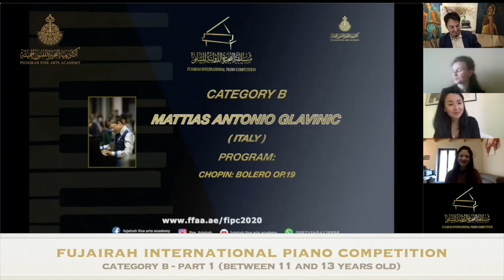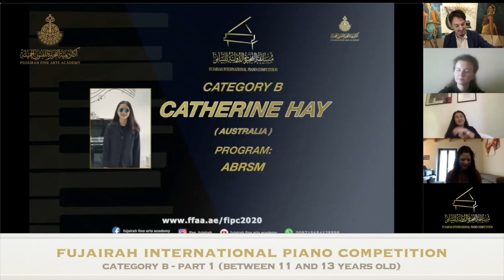FUJAIRAH INTERNATIONAL PIANO COMPETITION - Category B (Part 1)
FUJAIRAH INTERNATIONAL PIANO COMPETITION
Category B (part 1)
(between 11 and 13 years old)
Jury panel: Irene Veneziano (Italy), Galina Zhukova (Russia), Ichin Nyamaa (Mongolia)
Artistic Director: Aldo Dotto

CONTESTANTS (PART 1, the rest of the contestants will be broadcasted on the 12th of December)
Rawan  Albehbehani
Carlos  Aracil Almarcha
Maya Bachour
Riah  Chai
Lidiya  Deineha
Syed  Fateen
Asta Dora  Finnsdottir
Mattias Antonio Glavinic
Catherine Hay
Minkuan  He
Dai Hio Tong
Sia  Hirani
Tong  Hou Long
Sophie  Ingham
Liliya  Ishmukhametova